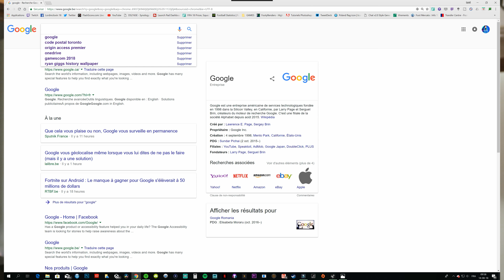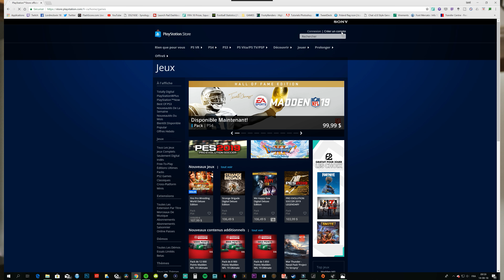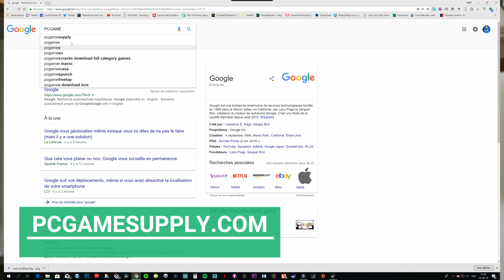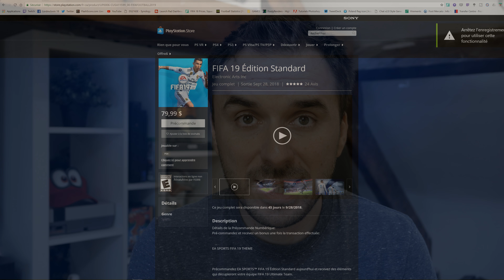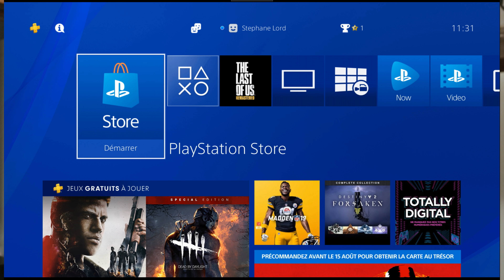ACHETER SES JEUX PS4 MOINS CHER SUR LE STORE ? - 50% ! / TUTO